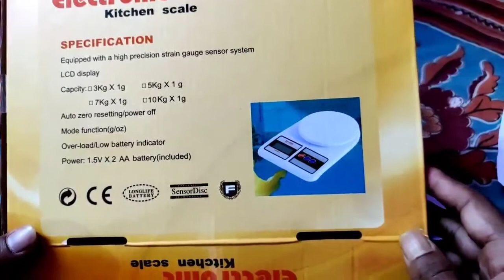Important equipment for calorie count...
This my unboxing video of my food weighing machine